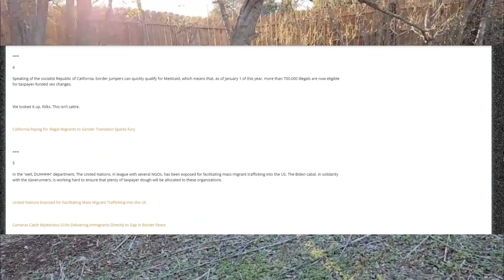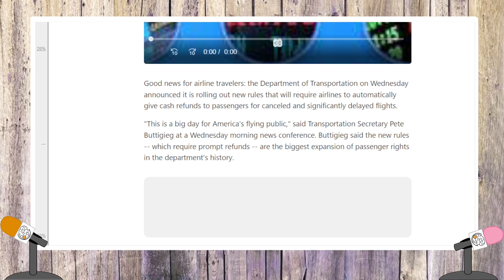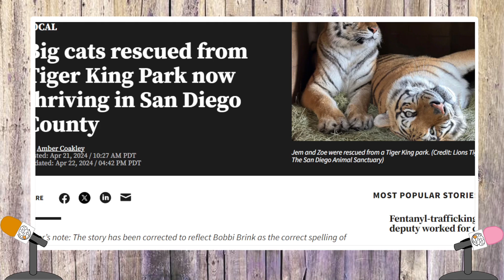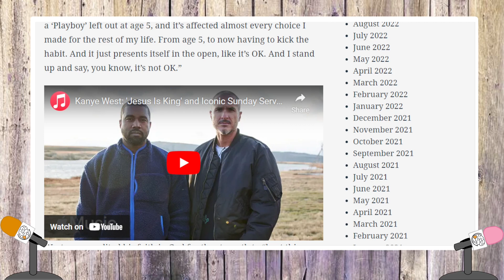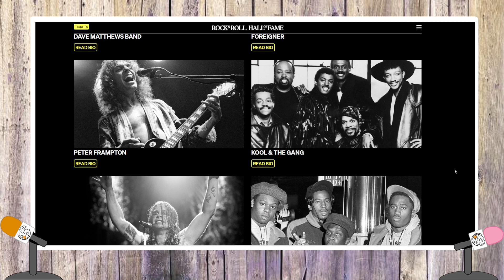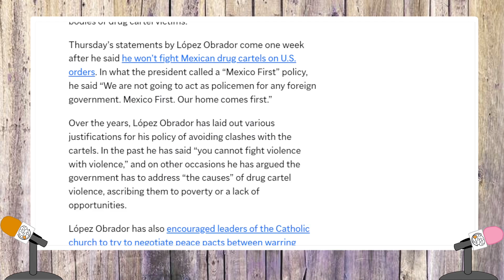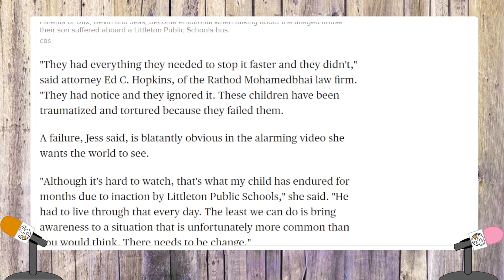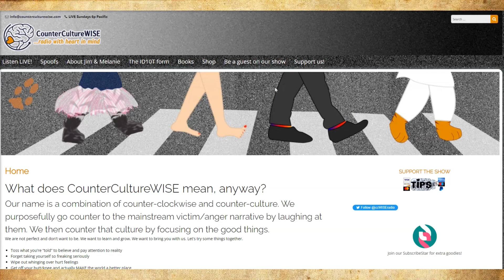When the Left does Right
We'll give credit where credit is due, even if they're Democrats and it's by accident.

ScrewTube gives our parodies hard strikes and keeps deleting our content, so find our videos on Bitchute or Rumble:
We are LIVE Sunday nights 6:00 Pacific on Spreaker
SUPPORT US!
Our show is 100% dependent on contributions from our subscribers and free-thinking partners.